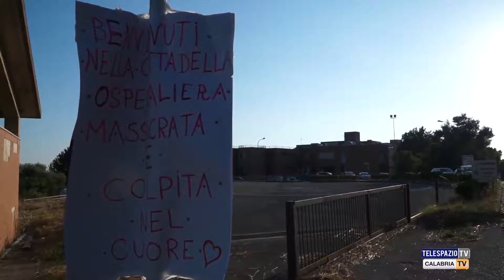MOBILITAZIONE CONTRO LO SMANTELLAMENTO DELLA SANITA'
Prosegue lo Stato di agitazione promosso dall’Amministrazione comunale di Cetraro con in testa il sindaco Aita che in questi giorni ha trasferito l’ufficio del primo cittadino proprio presso la struttura sanitaria. Venerdi' una mobilitazione generale che ha visto bloccare la Strada Statale 18 per alcune ore al passaggio del corteo.